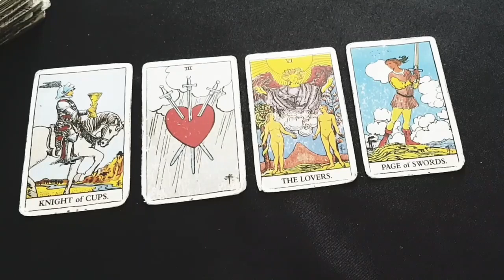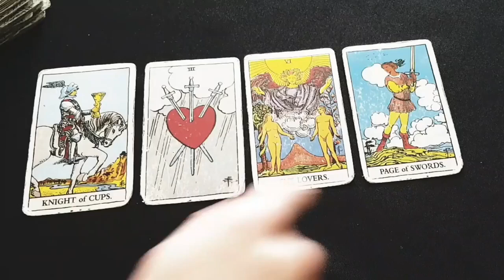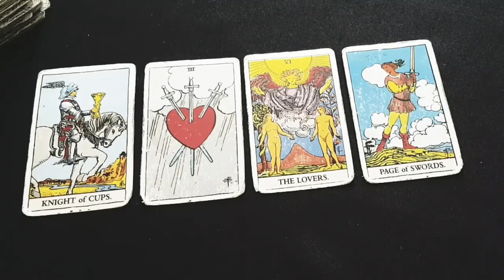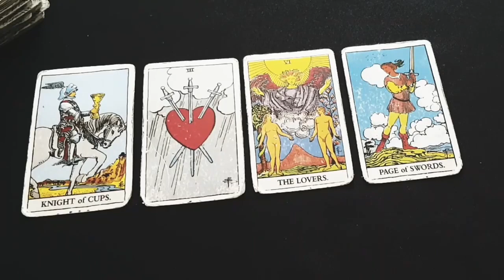PISCES💔THE TRUTH ABOUT YOUR EX BOYFRIEND/GIRLFRIEND & THEIR FEELINGS FOR YOU AUGUST 2021 LOVE TAROT💔